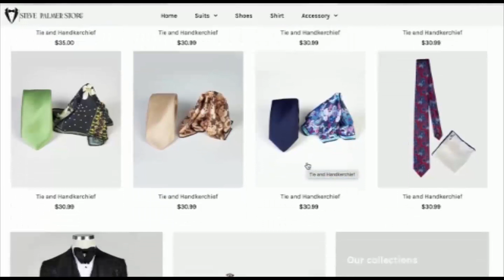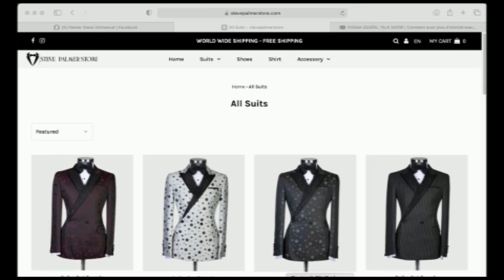🛑BOLANDA!! Après Annulation Ya Casino De Paris FERRE GOLA Sort De son Silence Répond BOKETSHOU .